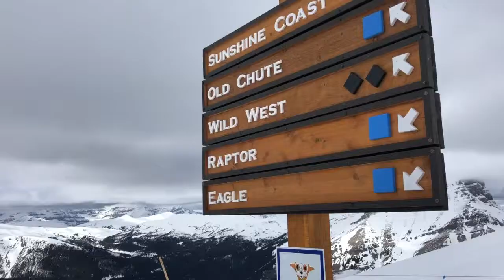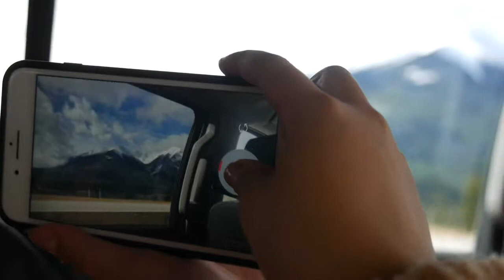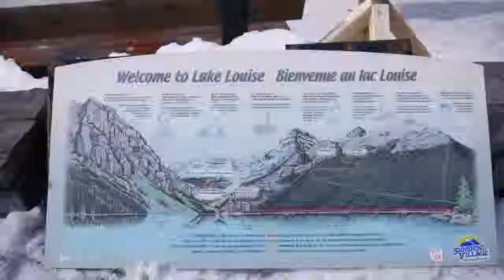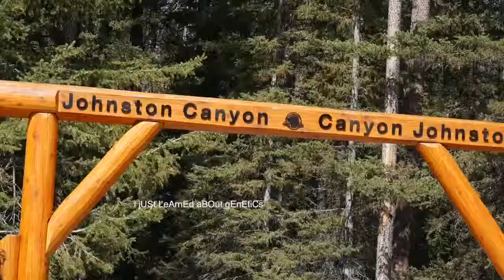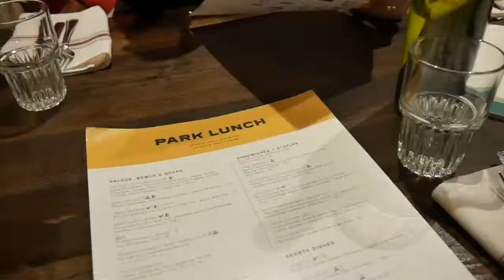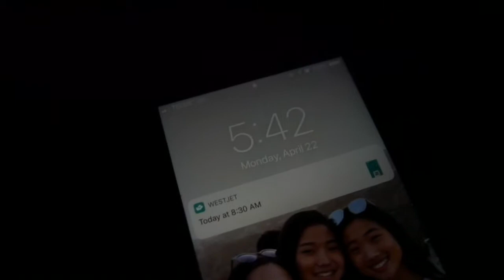BANFF, CANADA || travel vlog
for easter break, my family and i visited one of the most beautiful places in the entire world!!???!?!?!!? i attempted to capture it in this vlog but honestly nothing will ever do the canadian rockies justice. hope u enjoy actually hearing me narrate more and seeing bits and pieces of our life ❤️

PLACES MENTIONED:
☞ Sunshine Village Ski Resort
☞ Grizzly Paw Restaurant & Pub
☞ Lake Louise Ski Resort
☞ Good Earth Coffeehouse
☞ Melissa's Missteak
☞ Lake Louise
☞ Johnston Canyon
☞ Park Distillery
☞ Bow Falls

- 03 "Love Like" on Insight by AJMW
- 05 "Glxy High" on Insight by AJMW
- 07 "Only Voices" on Insight by AJMW